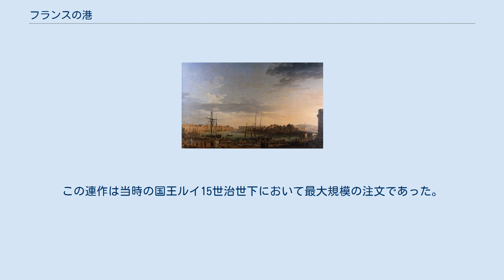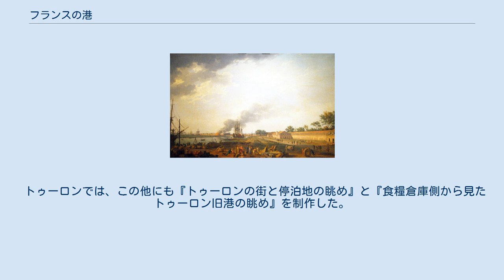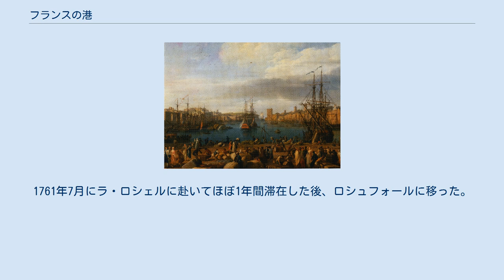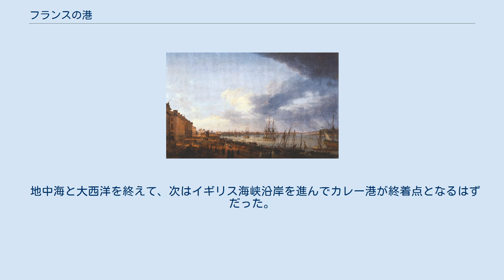フランスの港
クロード・ジョセフ・ヴェルネの作品
『フランスの港』（フランスのみなと、フランス語: Vues des ports de France）は、フランス王国の画家クロード・ジョセフ・ヴェルネが描いた一連の絵画の総称。
作者の代表作である。
 1753年3月、およそ20年のローマ留学を終えて祖国フランスに帰国したクロード・ジョセフ・ヴェルネは、同年9月に注文を受けて連作『フランスの港』に取りかかった。
この連作は当時の国王ルイ15世治世下において最大規模の注文であった。
注文者はルイ15世であるが、実際にヴェルネに絵を描かせようと考えたのは、1751年に「王室建造物局総監」という要職に就いたばかりのマリニー侯爵アベル＝フランソワ・ポワソン・ド・ヴァンディエールであった。
 注文は当初「フランスのすべての港を描くこと」を掲げていたが、実際にまとまった計画では、地中海沿岸の8港と大西洋沿岸の12港と決定された。
この『フランスの港』は、フランスの産業や軍事を示す教育的な内容を持つものであり、地勢の正確な表現とあわせて、産業・交易・風俗などのそれぞれの土地を特徴づける多くの要素を盛り込むことが要求された。
原則として注文側が作成した計画案に従って制作しなければならないとする条件が付けられ、描くべき港、港ごとの作品数、どの地点からどの方面を眺めるか、盛り込むべきモチーフなど、諸々の細かい指示が出されていた。
報酬は必要経費込みで1点につき6000フランと定められた。
 絵画制作のための旅行が、ヴェルネにとって精神的にも経済的にも大きな負担となっており、パリに戻って制作を中断してしまった時期もある。
当初の計画ではフランスの主要な20の港を描くことになっていたが、ヴェルネは10年の歳月をかけて10の港を15点のタブローに仕上げて終了することにした。
 1753年9月に注文を受けたヴェルネは、翌10月には家族とともにマルセイユに到着した。
1754年9月まで1年間にわたってヴェルネはマルセイユに滞在し、マルセイユの2点を描いた。
1954年9月にトゥーロンに移り、『バンドル湾の眺め、マグロ漁』と『トゥーロン新港の眺め』を描いた。
以上の4点は1755年のサロンに出展された。
 トゥーロンでは、この他にも『トゥーロンの街と停泊地の眺め』と『食糧倉庫側から見たトゥーロン旧港の眺め』を制作した。
アンティーブを訪れた後、1756年10月にセットに到着し、描きかけの『アンティーブ港』を完成させた。
セットでは、1757年5月までに『セット港の眺め』を描き終えた。
以上の4点は1757年のサロンに出展された。
 地中海の主要な5つの港を8枚のカンバスに描き終えたヴェルネは、1757年5月に大西洋沿岸のボルドーに移り、2点を描いた。
南下して1759年7月にバイヨンヌに到着して2年間この地に滞在し、予定を変えてバイヨンヌの絵画を2点描いた。
1761年7月にラ・ロシェルに赴いてほぼ1年間滞在した後、ロシュフォールに移った。
『ロシュフォール港の眺め』を描き終えたヴェルネは、1762年にパリに戻って、いったん筆を置いた。
 地中海と大西洋を終えて、次はイギリス海峡沿岸を進んでカレー港が終着点となるはずだった。
しかしヴェルネはこれをディエップ港に変更することを提案し、1765年に『ディエップ港の眺め』が制作された。
イギリス海峡沿岸がこれ以上描かれることはなく、『ディエップ港の眺め』がこの連作の最後の作品となった。